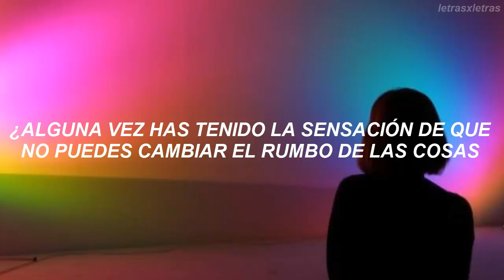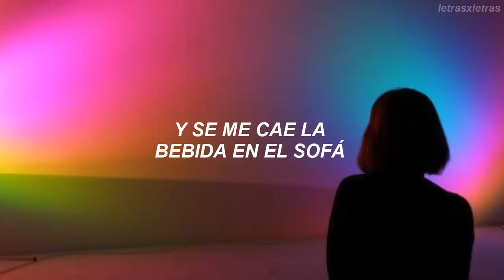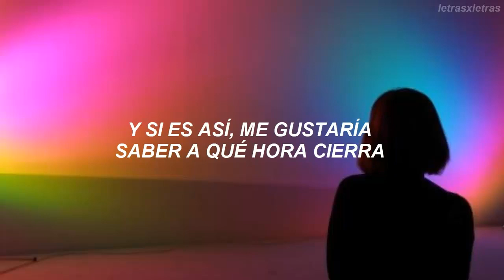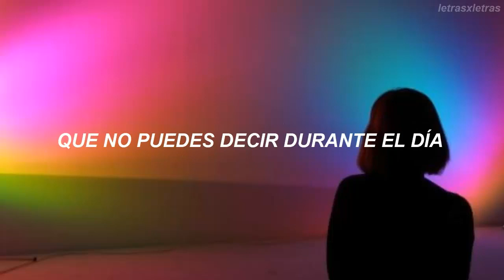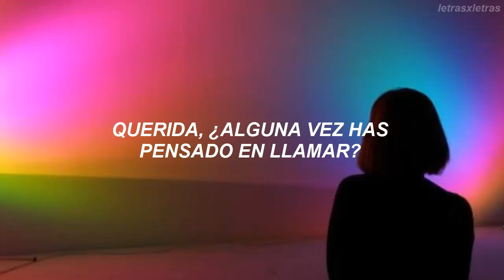do i wanna know - arctic monkeys || traducida al español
letra en inglés:

Have you got color in your cheeks?
Do you ever get that fear that you can't shift the type
That sticks around like summat in your teeth?
I've dreamt about you nearly every night this week
That makes me think of you somehow and I play it on repeat
Until I fall asleep, spillin' drinks on my settee
If this feelin' flows both ways?
(Sad to see you go) Was sorta hopin' that you'd stay
(Baby, we both know) That the nights were mainly made
For sayin' things that you can't say tomorrow day
Crawlin' back to you
Ever thought of callin' when
You've had a few?
'Cause I always do
Maybe I'm too
Busy bein' yours
So have you got the guts?
Been wonderin' if your heart's still open
Simmer down an' pucker up, I'm sorry to interrupt
It's just I'm constantly on the cusp of tryin' to kiss you
Crawlin' back to you (crawlin' back to you)
You've had a few? (had a few)
Busy bein' yours (bein' yours)
(Do I wanna know?) Too busy bein' yours to fall
(Sad to see you go) Ever thought of callin', darlin'?
(Do I wanna know?) Do you want me crawlin' back to you?

programa: camtasia studio 8
fuente: arial italic bold (arial cursiva negrita)